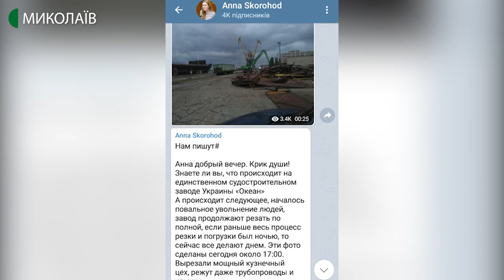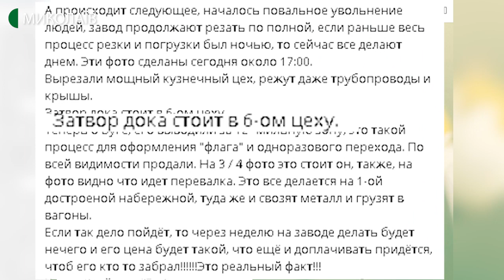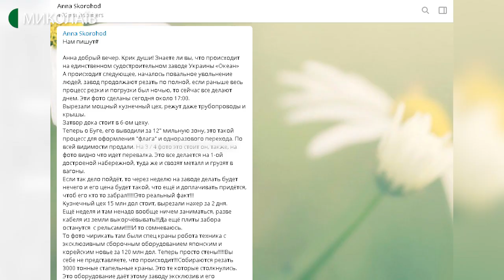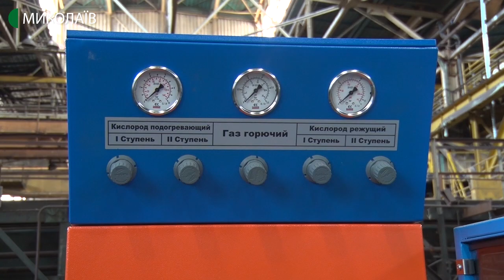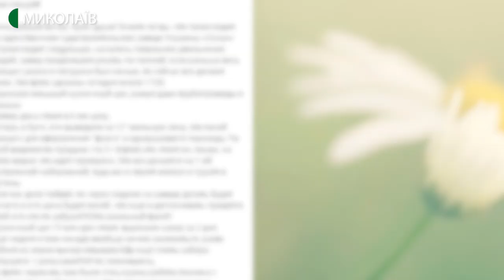Керівництво миколаївського заводу "Океан" звинувачують у звільненнях та розкраданні майна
Народна депутатка по 93-му округу, що на Київщині, Анна Скороход, написала депутатський запит до правоохоронних органів щодо діяльності Миколаївського суднобудівного заводу "Океан". Народна обраниця говорить, що до неї звернулись працівники підприємства та розповіли, що майно заводу розпилюють та розпродають.

Авторка - Валентина Гурова, оператор - Ігор Чорний.